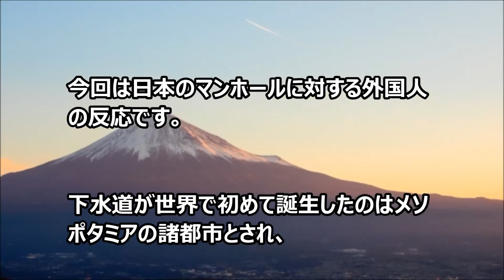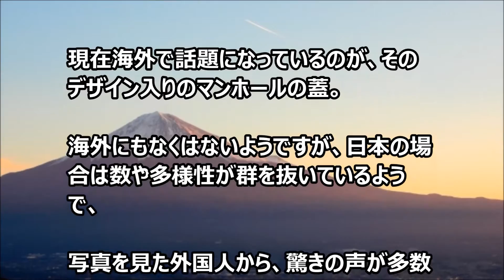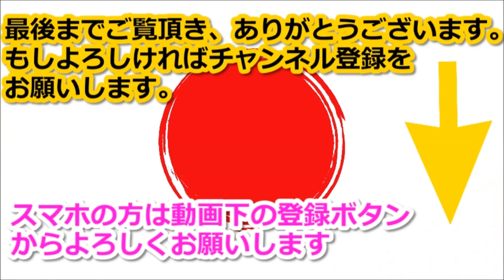日本のマンホールの美しさが海外で話題に！【海外の反応】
今回は日本のマンホールに対する外国人の反応です。

下水道が世界で初めて誕生したのはメソポタミアの諸都市とされ、

前5000年頃には築造されていたと考えられているそうです

（ちなみにローマの「真実の口」はマンホールの蓋と考えられている）。

関連動画：【海外の反応】「道理で彼らが中国人を見下すわけだ！」中国人 コメント数2万オーバー！中国人を恐怖に陥れた日本の小学生の驚きの風景

【海外の反応】日本には素晴らしい鉄道システムがある！とんでもない密度の運行本数＆車両のバリエーションに驚嘆する外国人！

【海外の反応】人類史上最も可愛いダンス？日本の伝統衣装を着て踊る小さな女の子に賞賛の声「まさに日本の優雅さ本当に美しい」